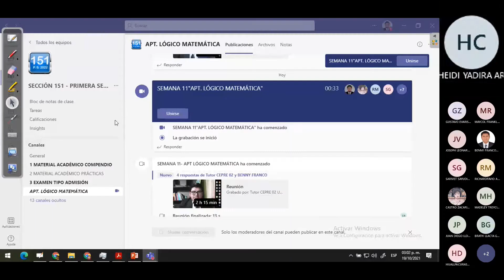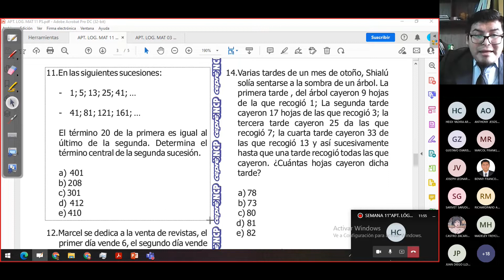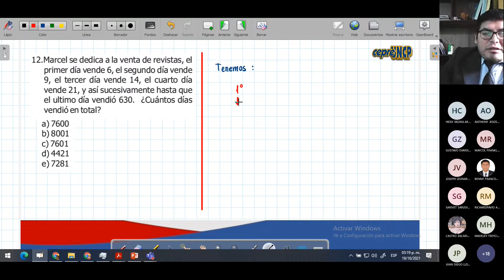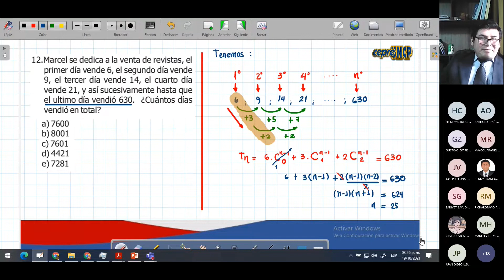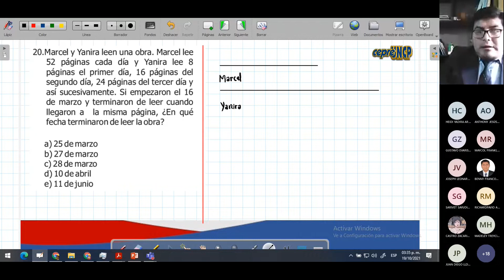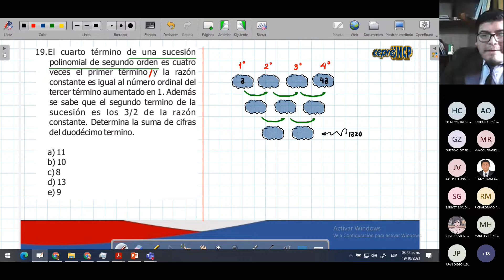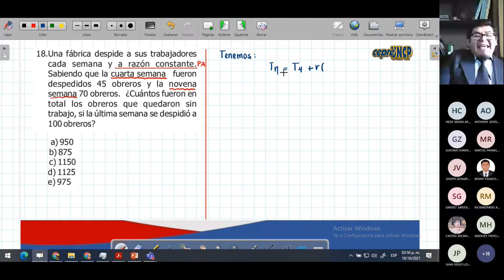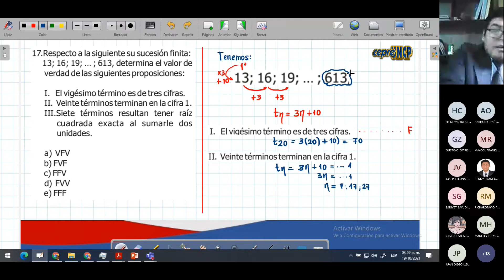SEMANA 11 Sucesiones 2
Accede a la descarga de las practicas y clases en video:
Temario:
Razonamiento lógico recreativo
Razonamiento lógico formal
Razonamiento analítico
Razonamiento inductivo deductivo
Operaciones matemaáticas
Lógica proposicional
Planteo de ecuadiones y edades
Cronometría y calendarios
Problemas con fracciones
Problemas con porcentajes
Sucesiones
Series y sumatorias
Conteo de figuras y recorridos
Psicotécnico